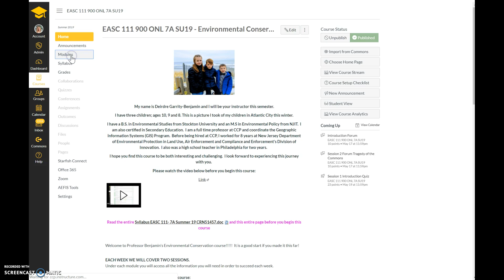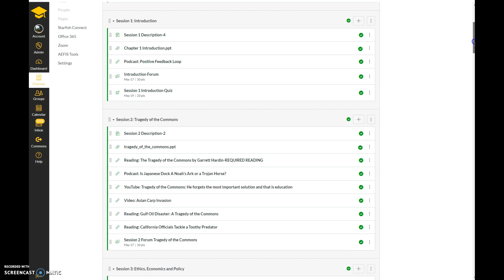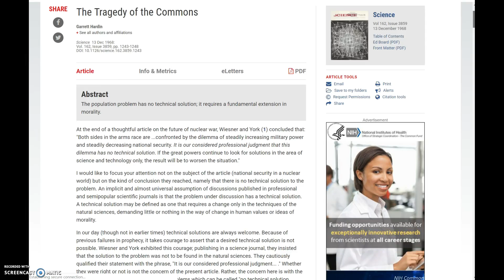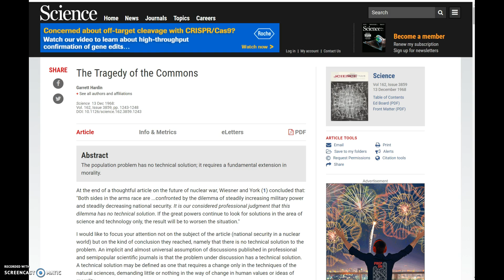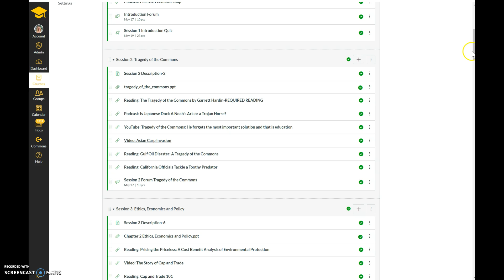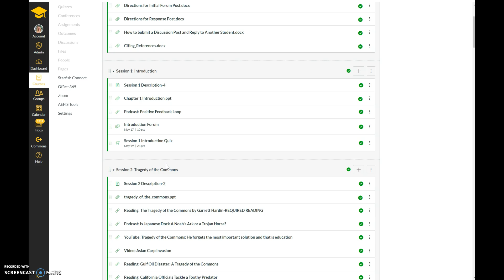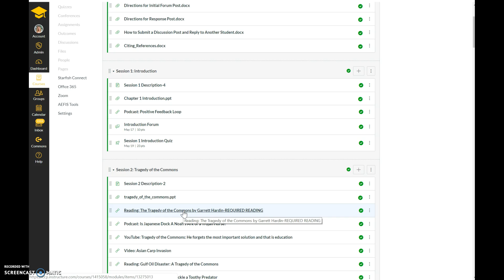Introduction 7 week 7A Summer 19